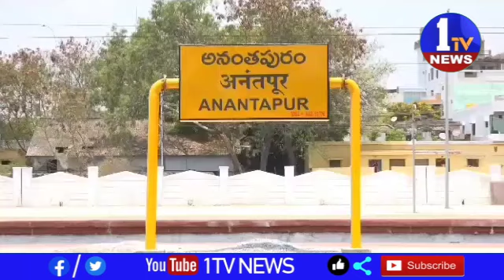అనంతపురంనగరంలోని SLN జూనియర్ గర్ల్స్ కాలేజీ హాస్టల్ లో సీమ సాధ్య అనే విద్యార్థిని ఉరి వేసుకుని